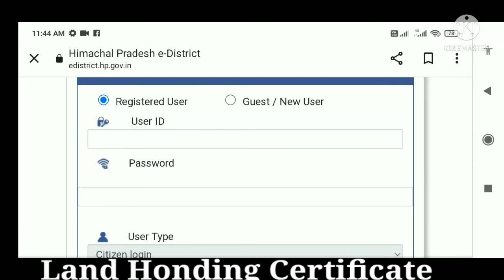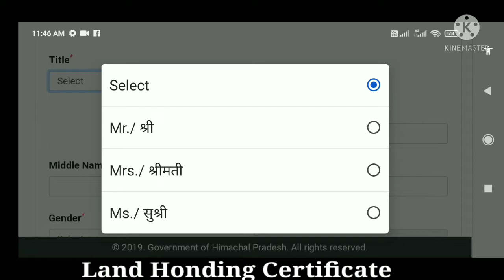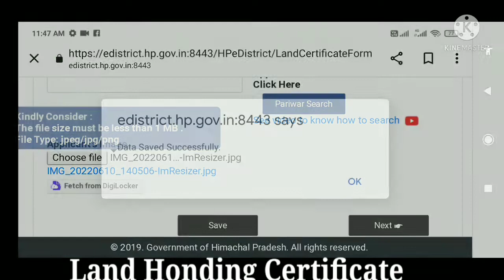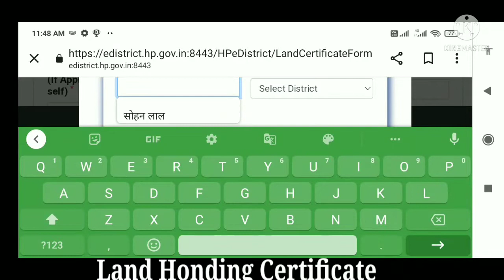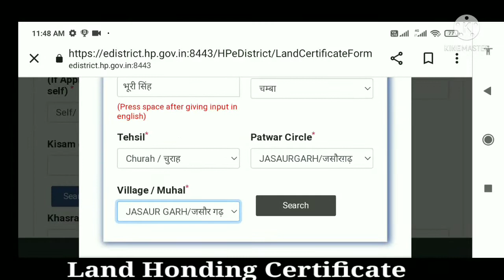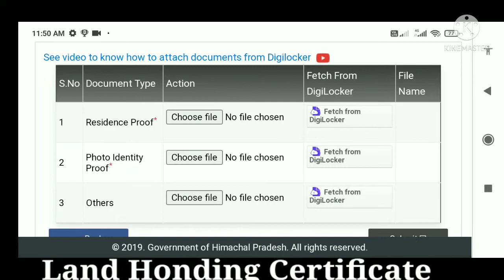Land Holding Certificate hp || Land Less Certificate or Land Holding Certificate hp || hpedistrict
Land Holding Certificate Kaise Banaye || how to apply land honding certificate in hp ||